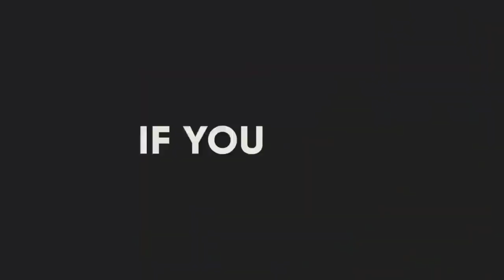Galaydhka iyo Gududanaha(jiifaga) National Geography 2020 p3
galaydhka iyo gududanaha  qaybtii 3aad

Barnaamjika xayawanadka
Barnaamijka libaaxayada
Libaaxayada africa
Halista libaaxayada africa
Libaaxayada tanzania
Libaaxayada south africa
National Geography
BBC wildlife
Libaaxa
Libaaxyada
Dagalka libaaxyada
Arxan darada libaaxyada
Ugaadhisga libaaxa
Dhasha libaaxa
Dhediga libaaxa
Somali tube
Mohamed somali tube
Bone crashes
Lions attack
Hyna attack
Snek attack
Wildlife
Wild Foxes
Wild fox

@ mahadsanid @
@ dhamantiin @

author: Two Moons - Bobby Richards

this film belongs to the owners right